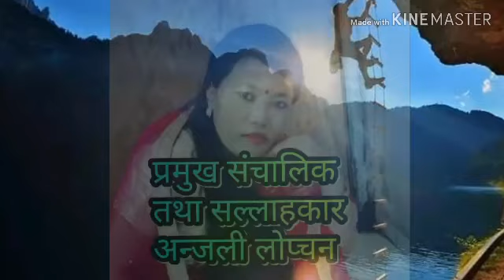Simbu जात्रा Melari मङ्सिर १३ गते २०७६ भाग ११४ || Jagat Ghising || Radio Planet 89.1 MHZ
Time: Every Friday 11:00-12:00PM [LIVE]
RJ: जगत घिसिङ
Group Head: रिना योञ्जन
Note: यस् म्यूजिक प्लस नेपाल च्यानलबाट अप्लोड भएका कुनै पनि सामाग्री बिना अनुमती डाउनलोड गरेर अप्लोड गरेको पाएमा कपि राइट एेन २०४९ अनुसार कडा भन्दा कडा कारबाही हुनेछ ।